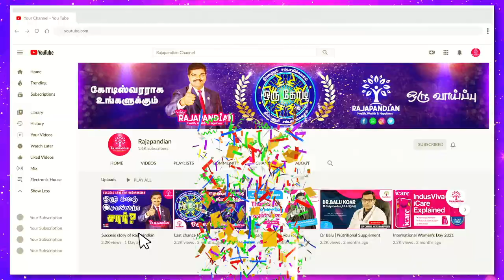Rajapandian's Official YouTube Launch Video HD